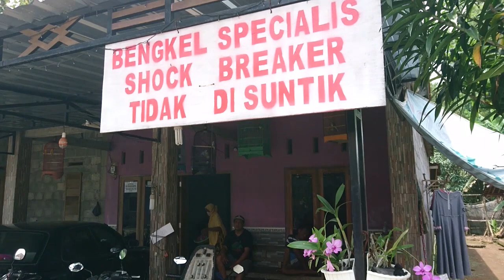UNIK !!! BENGKEL SEKOK NYEMPIL DI SEMAK BIKIN MENTULLL TUR PENAK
Bengkel sekok milik mas wawan ini lokasinya boleh dikatakan tidak strategis, namun banyak sekali yang datang untuk menyervis sekok/ shockbreker motornya. Selama ini memang strategi promo nya masih menggunakan satu jenis medsos FB. Harga yang dipatok sangat terjangkau, tergantung kerusakannya. Semoga video ini bermanfaat. Trimakasih.